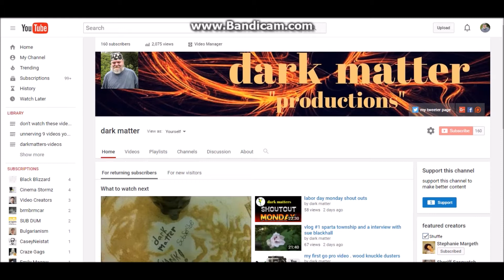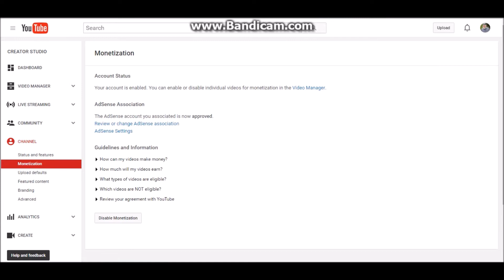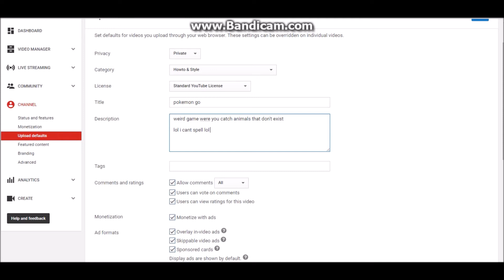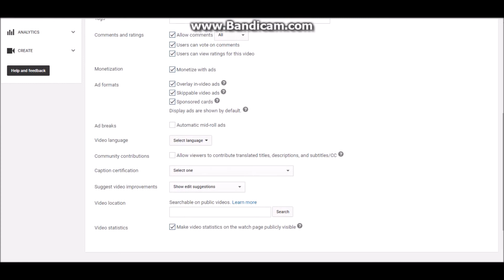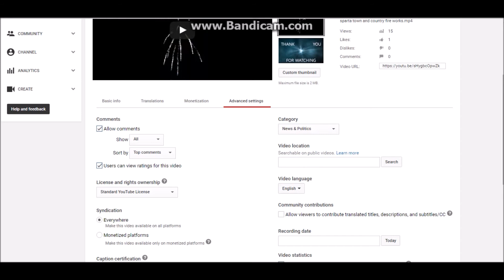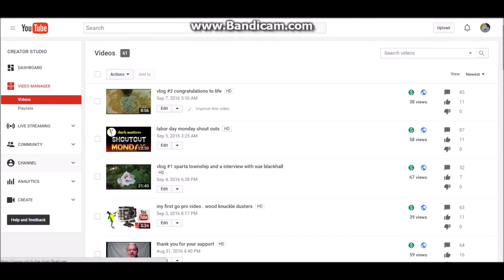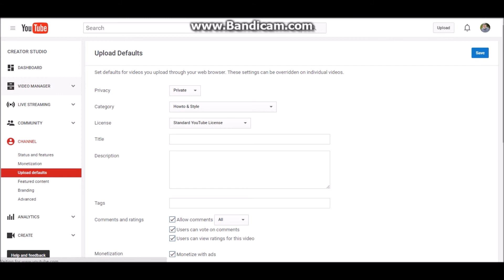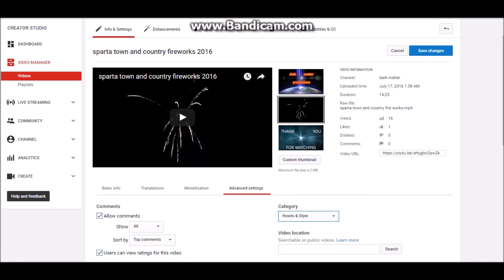how to categorize your channels videos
how to set your channel up to categorize your videos . to go where you want them .